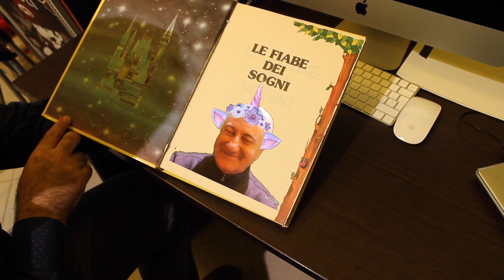POMODORI SECCHI SOTT'OLIO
In questo video vi presentiamo sempre con un pò d'ironia la ricetta per preparare i pomodori secchi sott'olio.
Una ricetta buona come antipasto o come contorno.

Canon EOS M50 + EF-M 15-45mm f/3.5-6.3 IS STM Kit Kit fotocamere SLR 24,1 MP CMOS 6000 x 4000 Pixel Nero

Rode VideoMic Go Microfono Direzionale per Fotocamere DSLR e Videocamere, 100Hz - 16kHz, Jack 3,5 mm, Nero/Antracite

AmazonBasics - Treppiede leggero estensibile fino a 1,52 m, con custodia

ESDDI Faretto a led fotografico, Video Luce, dimmerabile 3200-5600K regolabile, CRI 95, con batteria e caricabatteria, aretto montatura fotocamera, per interni ed esterni